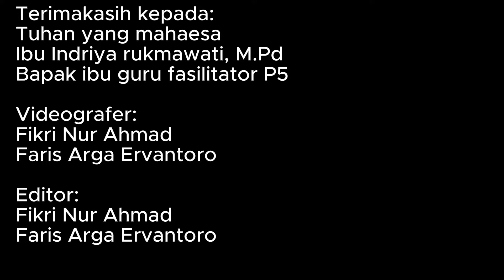Video Kompilasi Penampilan P5 kelas 8 UPT SMPN 1 Kesamben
Pada tanggal 17 Januari 2024, diadakannya penampilan dari siswa siswi SMPN 1 Kesamben, tepatnya di halaman joglo spensa.

Yukk simak penampilan spektakuler dari teman teman kelas 8